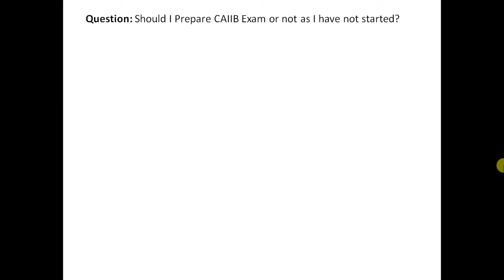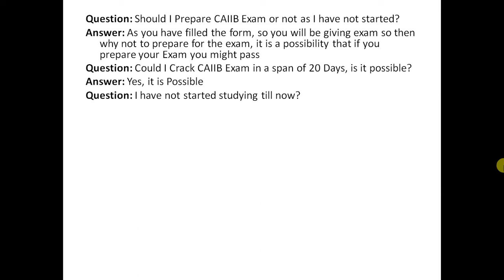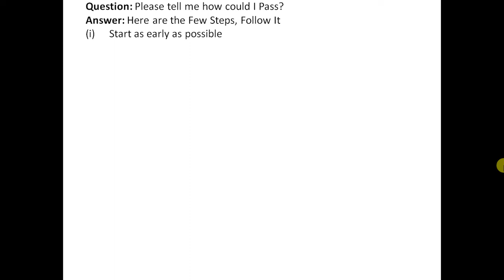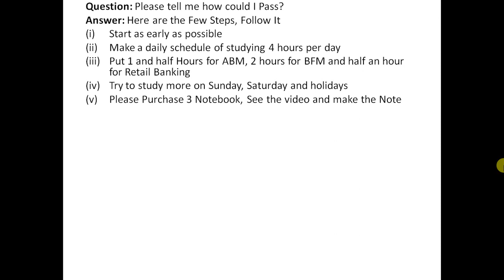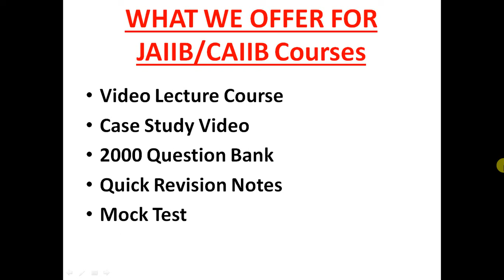Strategy For Passing CAIIB Exam Easily in 20 Days